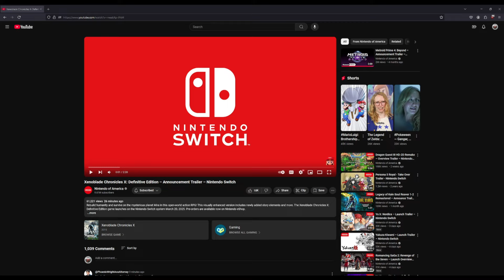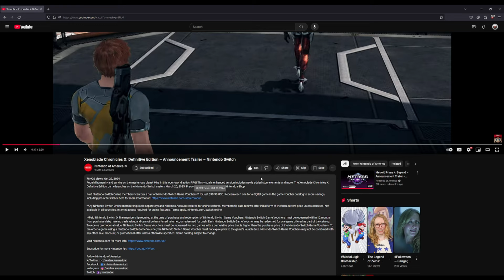XENOBLADE CHRONICLES X DEFINITIVE EDITION IS REAL!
IT'S REAL!

In today's video, I react to the trailer and announcement of Xenoblade Chronicles X Definitive Edition... it's peak!